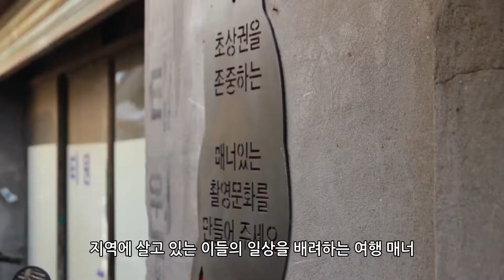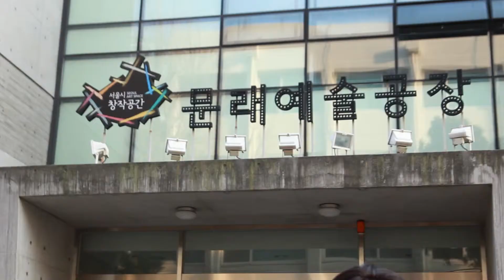문래워킹투어